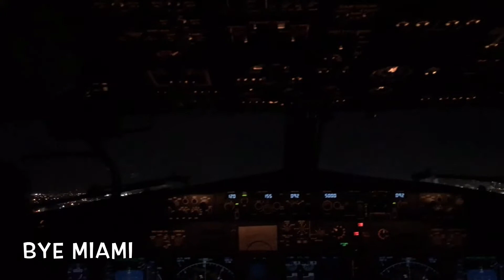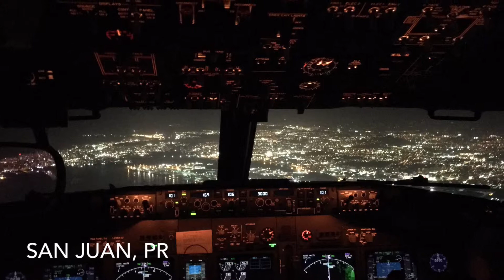One week of travel